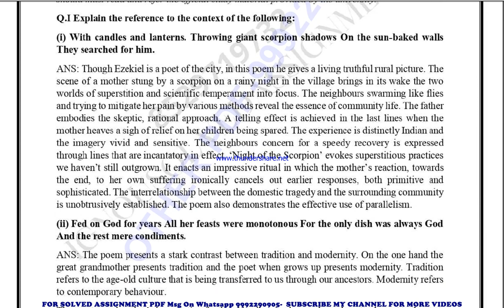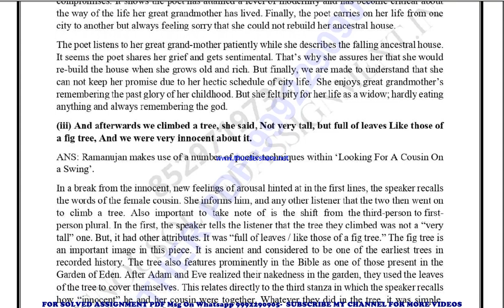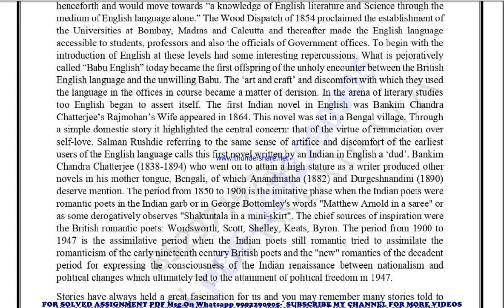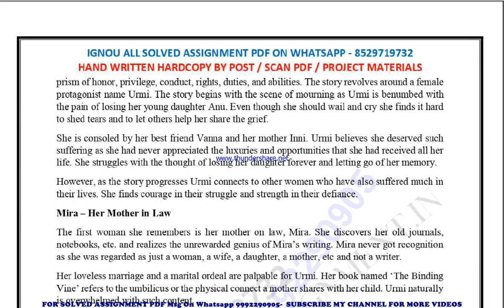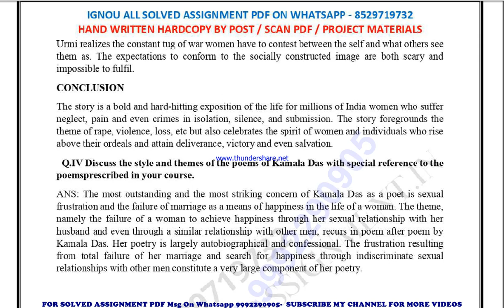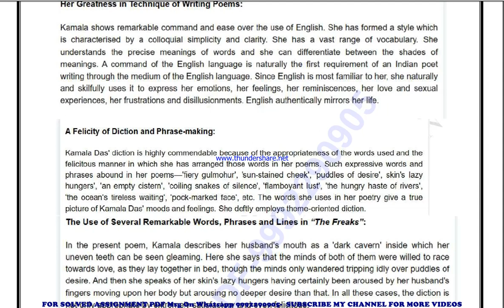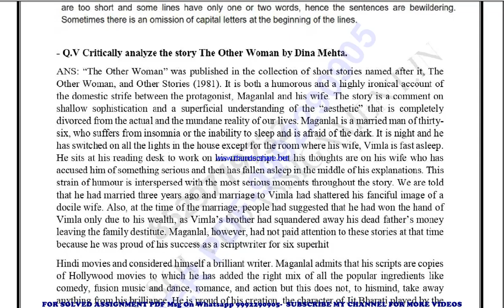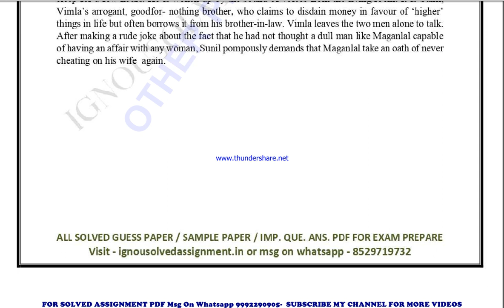begc 103 solved assignment 2023-24 | begc 103 solved assignment in english 2023-2024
price-
bag-30rs

 ignou solved assignment begc 103,
ignou begc 103 solved assignment in english,
ignou begc 103 ignou assignment 2023-24 solved,
ignou begc 103 solved assignment 2023-24,
ignou ignou begc 103 solved assignment free,
ignou begc 103 solved assignment ignou 2023-24,
solved assignment ignou 2023-24 ignou begc 103,
begc 103 solved assignment ignou exam preparation ignou exam
begc 103 exam how to study for ignou,
exam begc 103 exam preparation preparation for,
gnou exams begc 103,
 ignou begc 103 exam preparation,